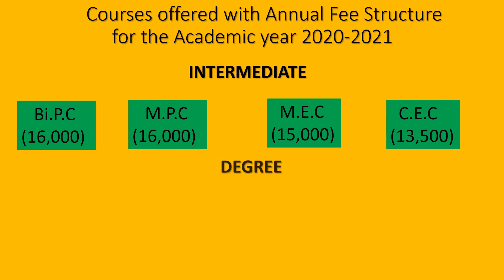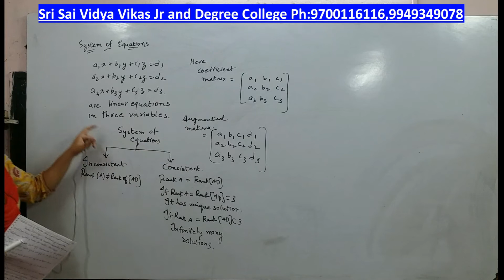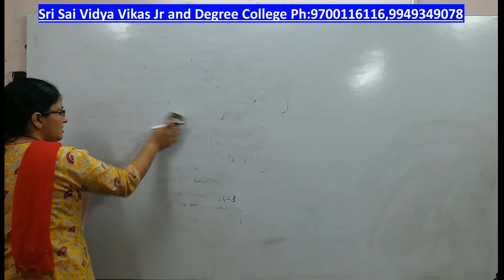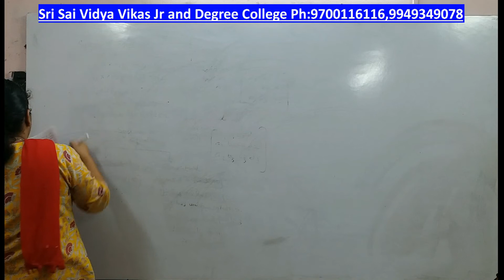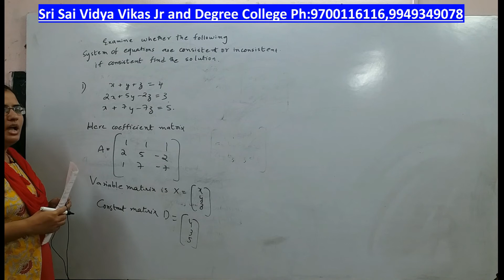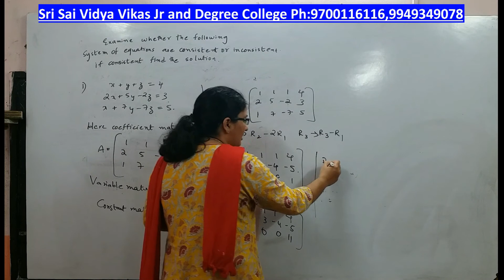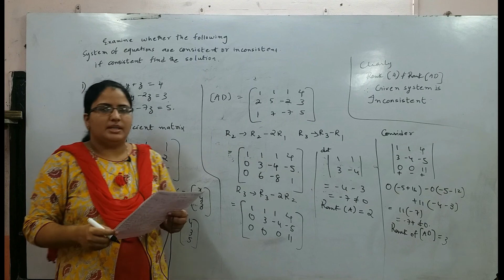Inter 1st Yr Maths (MPC,MEC) Matrices 21